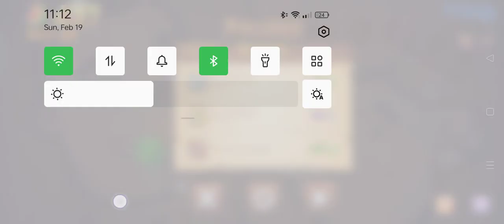Classic Easy - Fruit Ninja